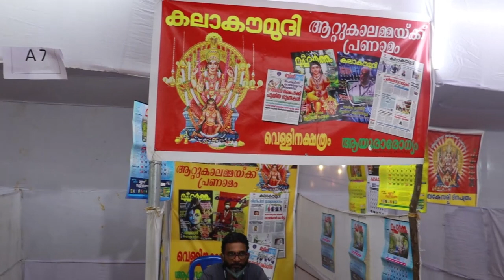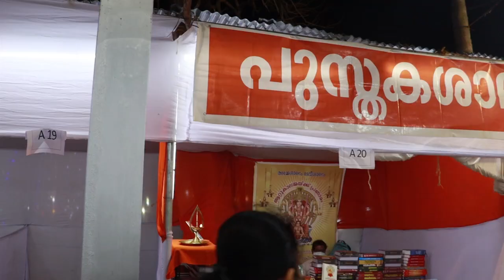attukal pongala festival 2022 day2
The Attukal Bhagavathy Temple, one of the ancient temples of South India, is popularly described as Sabarimala of the Women, as women form the major portion of devotees. The Goddess in the temple of Attukal is worshipped as the Supreme Mother, creator of all living beings and the mighty preserver as well as destroyer of them all. The pilgrims from all over the country, who visit Sree Padmanabha Swamy Temple and worship the Lord, do not consider their visits complete without the visit to the shrine of the supreme Mother Attukalamma. Vishnumaya took the incarnation of Bhagavathy to annihilate the evil and protect the good in the world in the present Era namely Kaliyuga.Attukal Bhagavathy is supposed to be the divinised form of Kannaki, the famous heroine of Chilapathikaram, written by Elenkovadikal,the Tamil Poet. The story goes that after the destruction of ancient city of Madurai, Kannaki left the city and reached Kerala via Kanyakumari and on the way to Kodungalloor took a sojourn at Attukal.
Kannaki is supposed to be the incarnation of Parvathy, the consort of Paramasiva. The all powerful and benign Attukal Bhagavathy reigns eternally supreme at Attukal and nurses devotees as a mother does her children. Thousands of devotees from far and near flock to the Temple to bend before the Goddess with awe and reverence to prostrate and redress their affliction and agony.The Pongala Mahotsavam is the most important festival of Attukal Bhagavathy Temple. The offering of Pongala is a special temple practice prevalent in the southern part of Kerala and some parts of Tamilnadu. It is a ten-day programme commencing on the Karthika star of the Malayalam month of Makaram-Kumbham (February-March) and closing with the sacrificial offering known as Kuruthitharpanam at night. On the ninth day of the festival the world famous Attukal Pongala Mahotsavam takes place. The entire area of about 5 kilometre radius around temple with premises of houses of people of all caste, creed and religion, open fields, roads, commercial institutions, premises of Government offices etc. emerges as a consecrated ground for observing Pongala rituals for lakhs of women devotees assembling from different parts of Kerala and outside. The ceremony is exclusively confined to women folk and the enormous crowd, which gathers in Thiruvananthapuram on this auspicious day is reminiscent of the Kumbhamela Festival of North India.